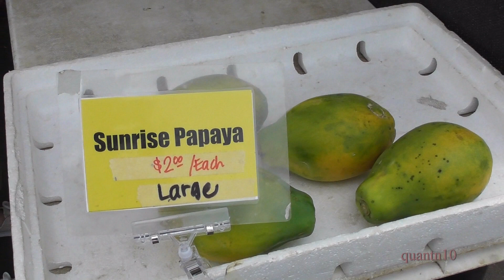Bạn có thể mua gì ở chợ nông sản đảo Kauai , Hawaii ?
Kauai community college farmers’ market
Quý vị và các bạn có thể mua một số nông sản của vùng nhiệt đới như mãng cầu xiêm ,vú sữa , sa pu chê , đu đủ , xoài. Đu đủ Hawaii ngon không thể tả nổi